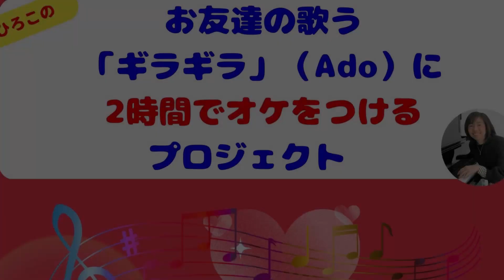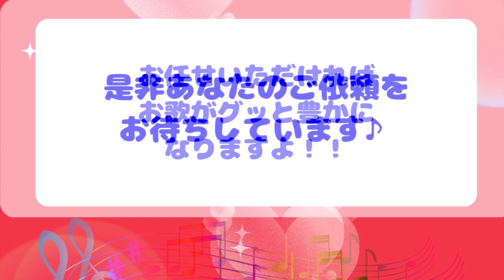お友達の歌う「ギラギラ」（Ado）に2時間でオケをつけるプロジェクト ～ろこぴーオリジナル音楽サービス～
ろこぴーオリジナル音楽サービス
詳細及びお申込みフォームはこちらです↓

「ひろこ流ピアノアレンジシリーズ」

(本動画はフリーBGM　”Girlish” written by SHUNTA
を使用させていただきました）

◎仕事や家事や育児など、人生真剣勝負で向き合っている方へ
◎自分の可能性を信じている方へ
◎常に挑戦していたい方へ

私の人生奮闘記と気付きの分かち合いを
させていただいております！

↑是非ご登録下さい（無料）＾＾

育児・キャリアコンサルティング
リトミック・英語リトミック講師サポート
親子英語サポート
埼玉県加須市ピアノ・リトミック・英語教室代表
乳幼児音楽教材著者
作曲家・アレンジャー
宮田　宏子

アメブロ
「自分の人生を心から幸せに感じるお手伝い」

乳幼児リトミック教材
「あにまーとぽけっと」